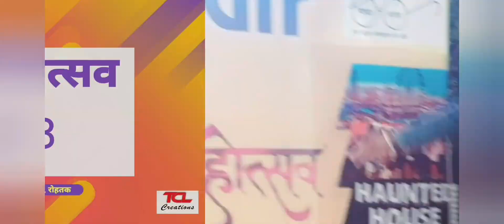Miss Ashu Dance Performance | Lala LaLa Lori Haryanvi Song | VICTORIA TRADE FAIR ROHTAK| Vasant Mela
Miss Ashu Dance Performance | Lala LaLa Lori Haryanvi Song | VICTORIA TRADE FAIR ROHTAK| Vasant Mela Rohtak | Old I.T.I Ground Rohtak